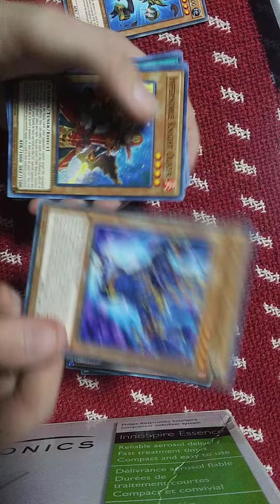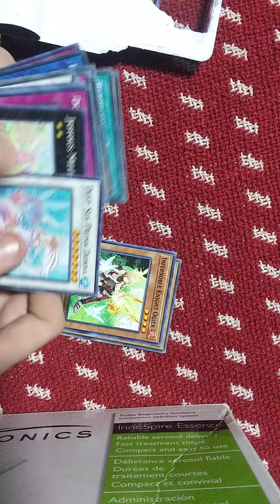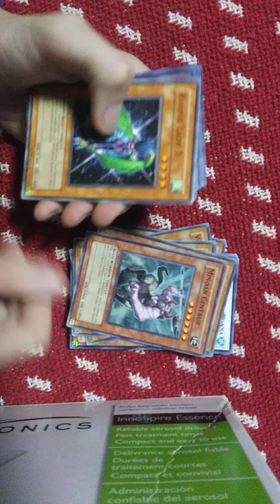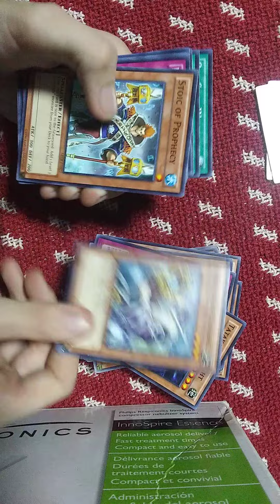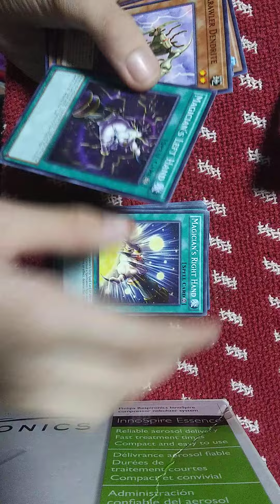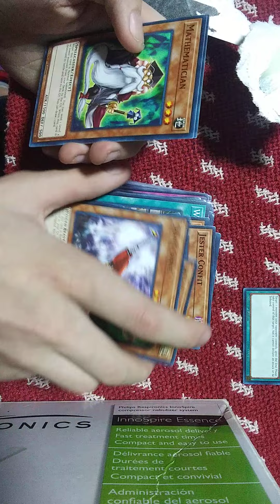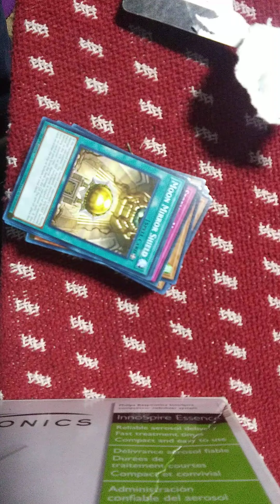opening yu-gi-oh cards